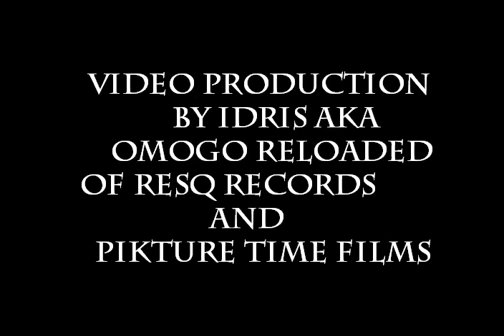Midwest's Finest:Talking to10-20 tha B-boy Apostle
T.A.G Album Release Party in Rochester, Indiana. T.A.G is a Christian hiphop recording artisite. He brought a ton of talented artistes together to launch his debut album which is now available everywhere; that is online and on the streets. Support T.A.G! Support Indiana!! Support Midwest's Finest!!! Shout out to Bam Robot,Yung K.O.R.I

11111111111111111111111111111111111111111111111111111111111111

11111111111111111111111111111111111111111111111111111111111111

PiKture Time Films is proud to launch our talent showcase and interview program titled Midwest's Finest. We will be bringing you interviews and perfomances of some of the greatest talents coming out of the Midwest. The East and West have had their shine and the spot light is shifted to the here. We pride ourself in exceptional audiovisual production with high level of professionalism unmatched by any other.